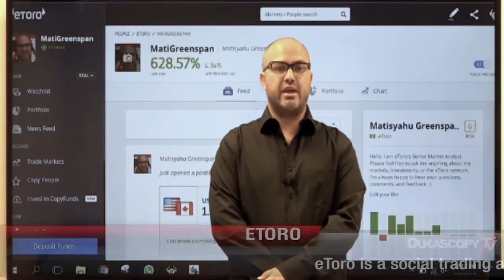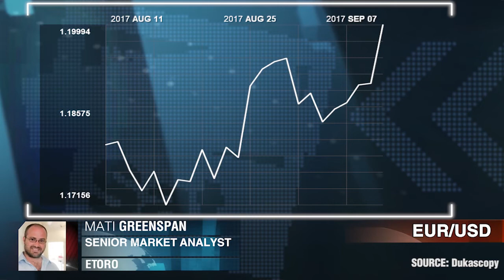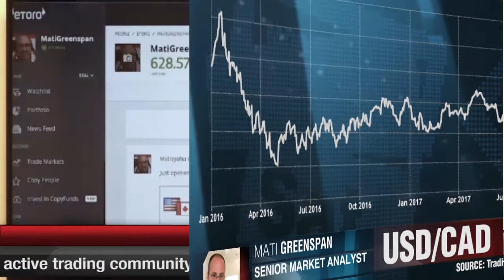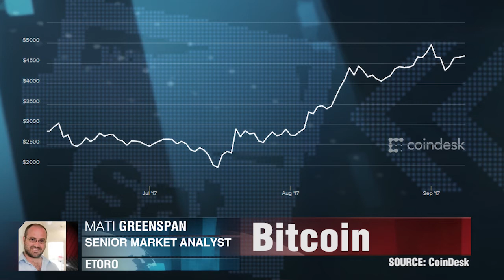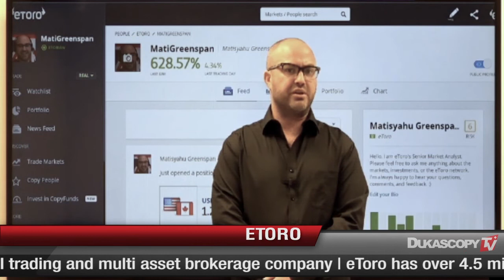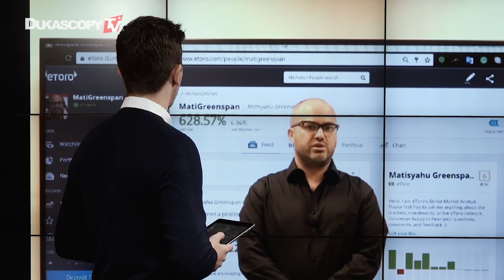EUR, CAD & Crypto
La fuerza del dólar canadiense, el último movimiento de Draghi y las tendencias de la criptomita. Mati Greenspan, eToro